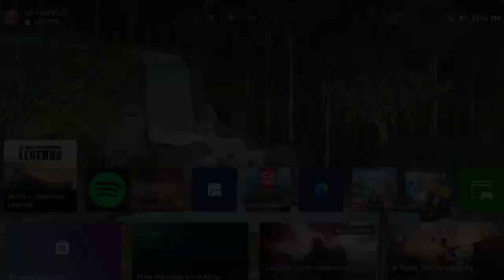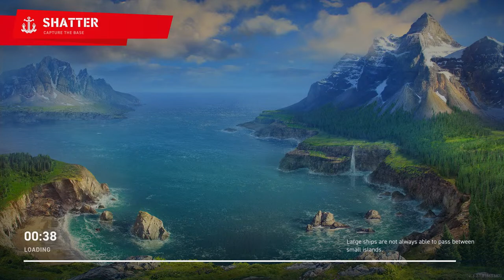WEEKEND BRAINROT SUIIII ✅ CHARLES MARTEL GRIND ✅ DAISEN AND KARL MAYBE ✅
world of warships legends pgrapidz gameplay tips